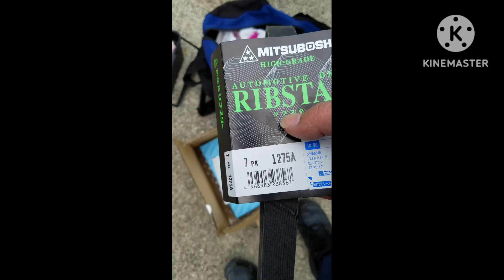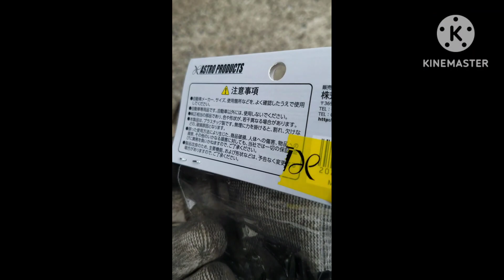C26セレナ 100均のドアストッパーでベルト交換する人は気をつけて